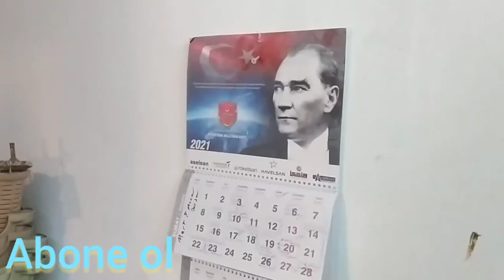KÜMESTE DURUMLAR NASIL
selamlar saygılar arkadaşlar plartformla uraşmaktan kuşları ihmal ettim çekmeyi şimdi hep baraber bakalım kümesimdeki sondurumlar neymiş ve hangi kuşlar yukarı çıkmaya müsait ve maşallah demeyi ihmal etmeyelim lütfen arkadaşlar beğeni ve yorumlarınızı bekliyorum arkadaşlar iyi seyirler iyi eğlenceler allaha emanetsiniz sağlıcakla kalın görüşmek üzere abone olmayı unutmayın